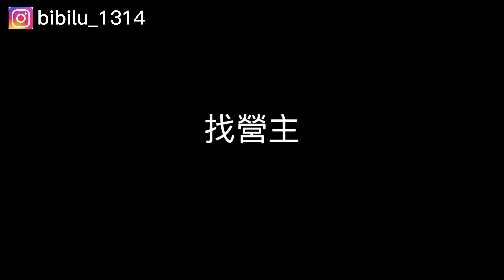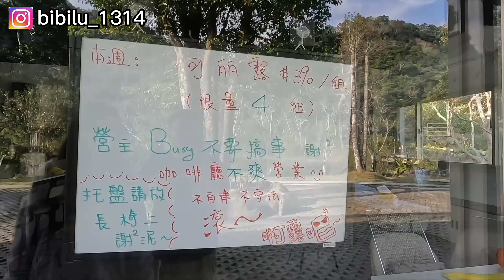為了看營主來的啦！｜低海拔親子營區｜內建動物園｜啊！露吧露營區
找營區時看到這麼有個性的文案！
這麼率性的ＰＯ文！
這麼有規則！規矩！原則的營主！
怎麼樣都要親眼來看看啊！

浴廁環境：乾淨  有吹風機
交通路況：超好開
環境舒適：有落羽松～有動物園（是好事也是壞事）
營主狀況：目前唯一想親眼見到的營主

開張記錄露營影片
⛺️露營影片
第6露 桃園-樂悠露營區